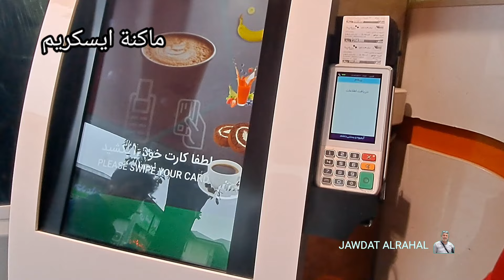جولة في شوارع مدينة رشت كيلان شمال إيران الجزء الاخير